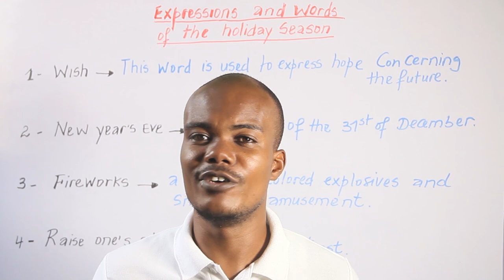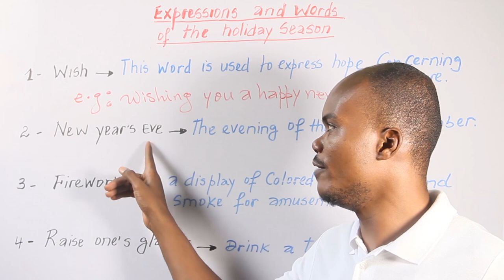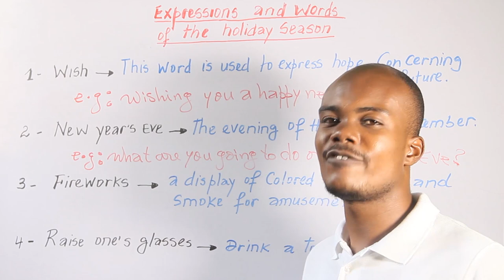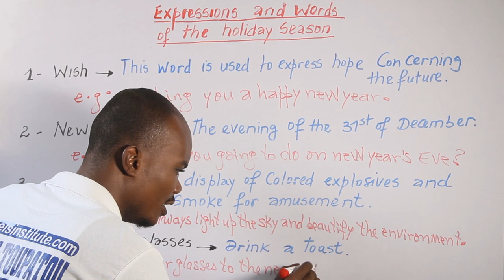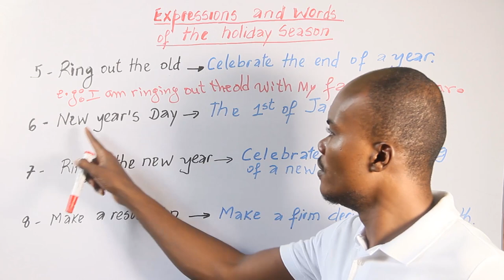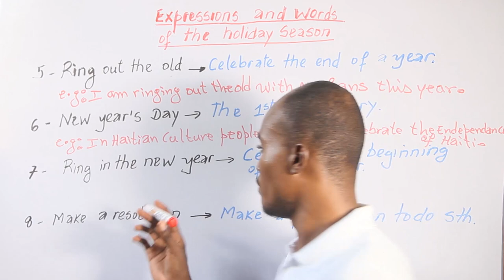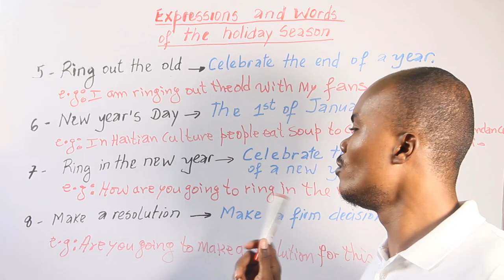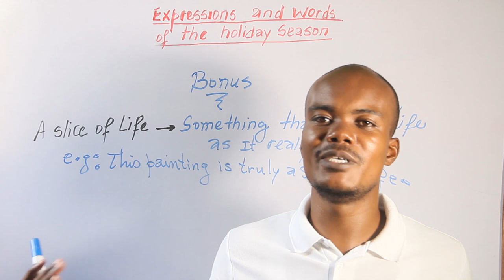End of the year expressions and vocabulary in English | Ekspresyon ak vakabile sou fen ane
Jodia nan video sa a wap aprann utilize kek bel ekspresyon ak vokabile kap edew an angle sou fen dane a swa pou voye bay zanmi w ki aletranje, fanmi w , men m yon moun ki che pou ou. anpil moun ta renmen konnen koman yo di reveyon, Premye Janvye. Ou pral aprann tout nan video sa a .